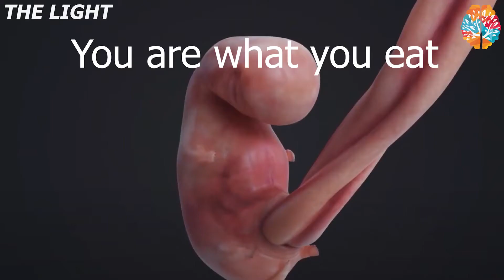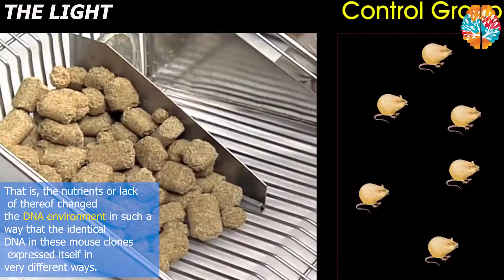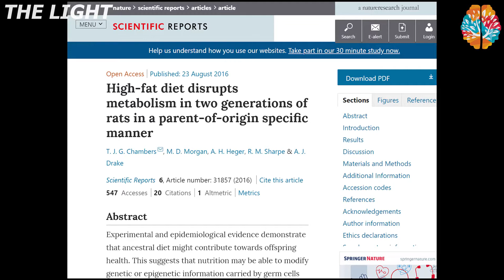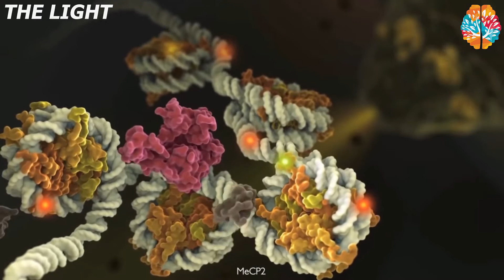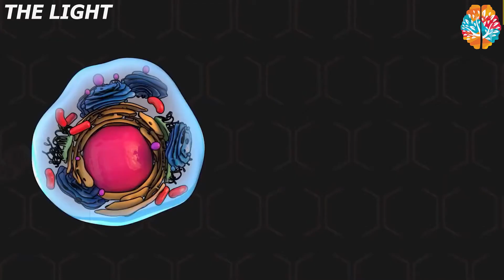How food affects your DNA?How to take care of your baby during pregnancy?كيف تعتنين بطفلك خلال الحمل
You are what you eat, the saying goes. And, according to two new genetic studies, you are what your mother, father, grandparents and great-grandparents ate, too.

Diet, be it poor or healthy, can so alter the nature of one's DNA that those changes can be passed on to the progeny. While this much has been speculated for years, researchers in two independent studies have found ways in which this likely is happening.